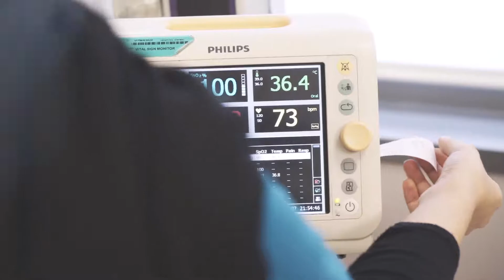Nurses International Day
Nursing is not an easy job. Today, it is time to celebrate all their efforts and their contribution to inspire and take care of their patients.